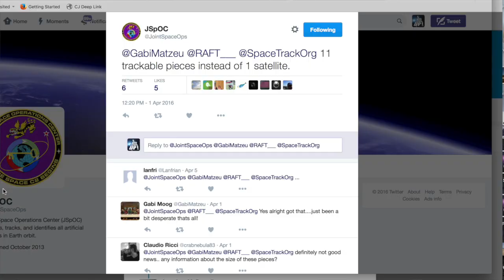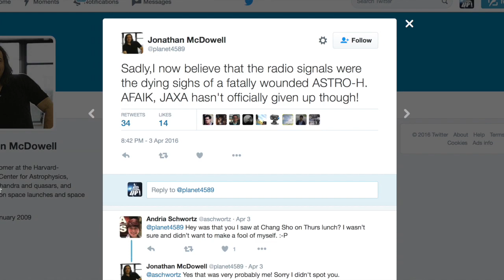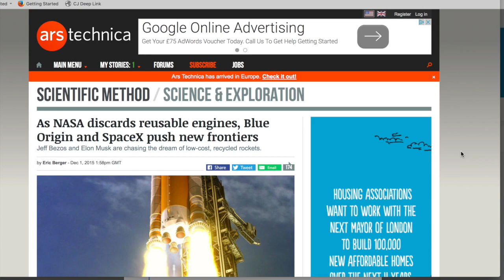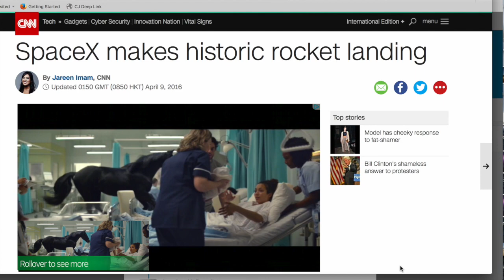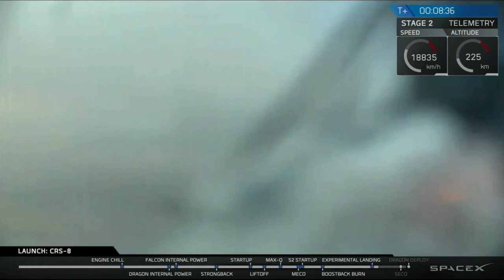SFN #159: Hitomi Demise Likely; Blue Origin & SpaceX Push Frontiers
Here are the links to this week's stories:
Hitomi dead: